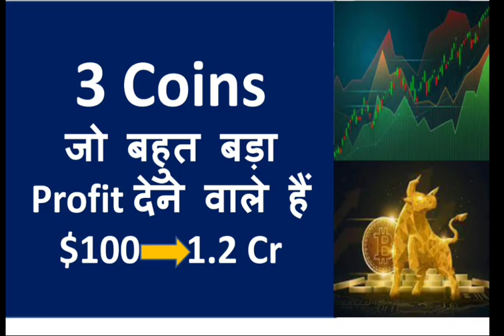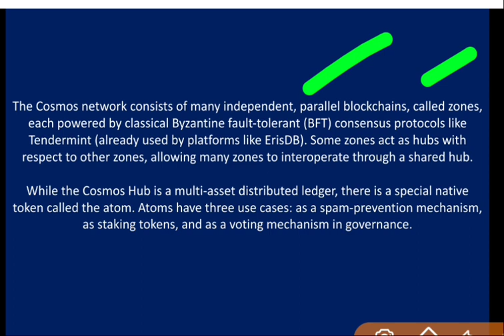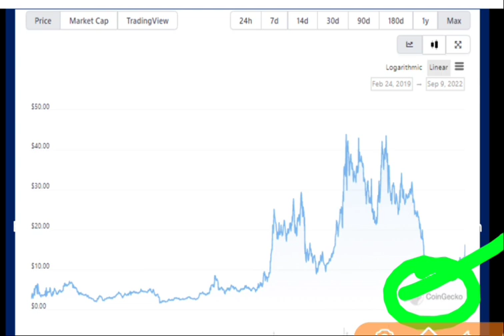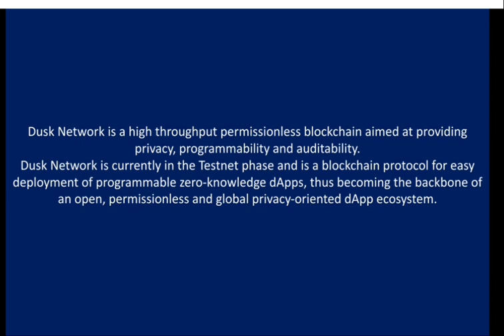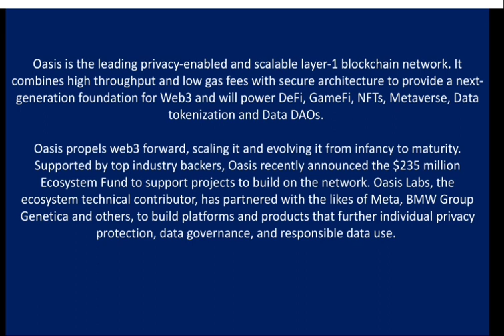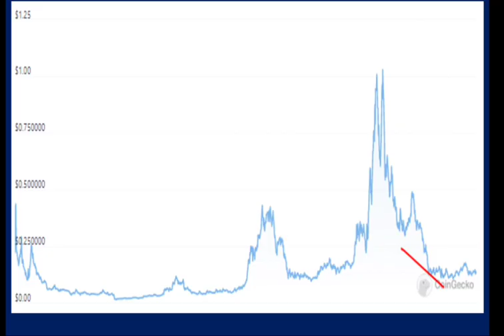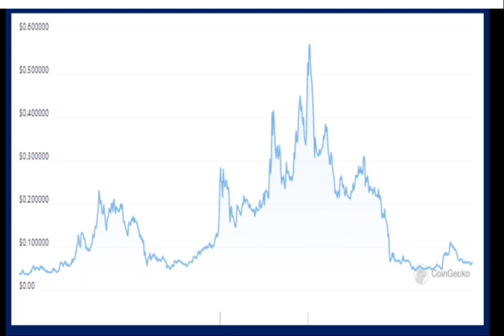Best Crypto Coins to Invest : Top 3 Crypto Coins for Best Profit : Top Altcoins to Invest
This video Include the details of :
SHIIB INU
SHIBA INU
SHIB INU COIN FUTURE PRICE PREDICTION
SHIBA INU LATEST NEWS
SHIB INU TOP NEWS
SHIB INU KA FUTURE PRICE KITNA HOGA
SHIB INU COIN LATEST PRICE
SHIB INU BIG UPDATE
SHIBA INU TOP NEWS
SHIBA INU BIG NEWS
SHIBA INU FUTURE PRICE
CRYPTO NEWS
CRYPTO CURRENCY NEWS
Baby doge coin future Price
Babydogecoin price prediction
Babydogecoin price analysis
Babydogecoin ka future price kitna hoga
Babydogecoin ka price kitna jayega
BABYDOGECOIN PRICE ANALYSIS
Babydogecoin price update
Babydogecoin ka future price
baby doge coin
CRYPTO NEWS
CRYPTO LATEST NEWS
CRYPTO TOP NEWS
TOP CRYPTO NEWS
FM ON CRYPTO
CBDC Latest news
NEAR Coin future price
NEAR Coin price prediction
NEAR Future price prediction
Near coin ka future price kitna hoga
near coin ka future price kitna hai
near coin price analysis
near future price analysis
near coin ka future price kitna jayega
near coin future price prediction
etherium future price
etherium price prediction
best crypto coins to earn money
top crypto coins to earn money
best penny crypto currencies
top penny crypto currencies
top coins to invest
best crypto mlm plans
top crypto mlm plans
best crypto currencies plans
top crypto currencies plans
shib inu
shib inu coin ka future price kya hoga
shib inu coin ka price kitna hoga
best meme tokens to buy
best crypto coins to invest
wazirx shifted to dubai
crypto tax
crypto currencies tax
crypto coins tax
crypto coins big news
crypto coins biggest news
crypto coins latest news
tron coin future price
trx coin price analysis